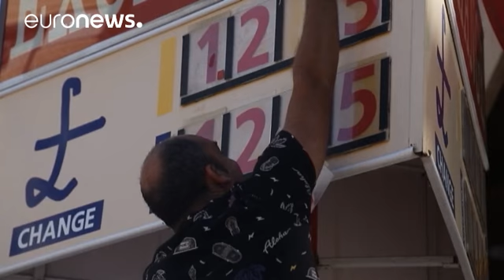Brexit : les Britanniques expatriés sont inquiets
La station balnéaire de Benidorm, dans le sud de l'Espagne, n'accueille pas seulement de nombreux vacanciers britanniques. Elle compte aussi environ 3 500 expatriés. Une communauté qui, dans l'ensemble du pays, s'élève à quelque 300 000 personnes. Et pour eux aussi, le Brexit est synonyme de saut dans l'inconnu.

"On ne sait pas ce qu'on va devenir, témoigne ainsi Chuck Daulson, 51 ans, qui possède un bar et vit ici depuis 23 ans. On risque de ne pas avoir de retraite, de perdre le remboursement…